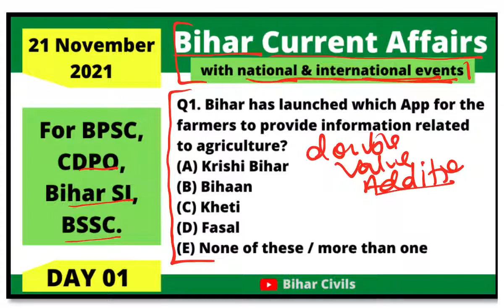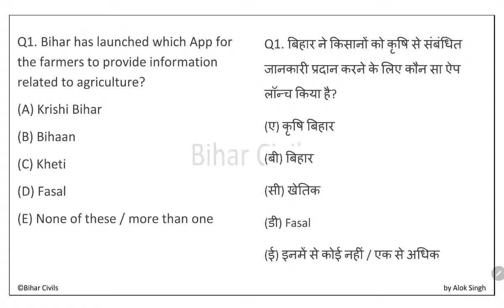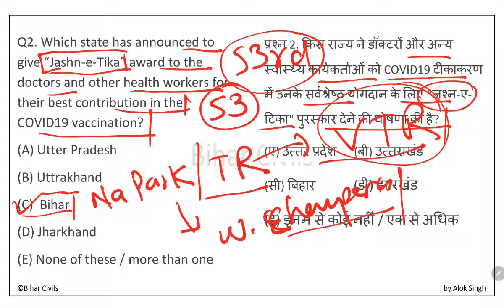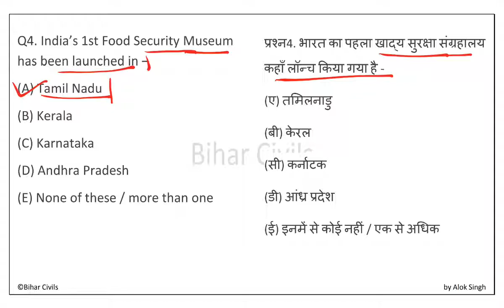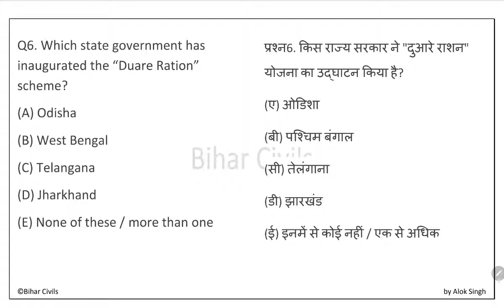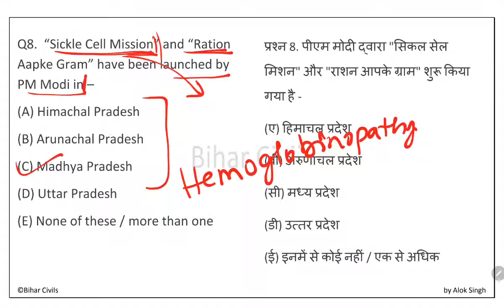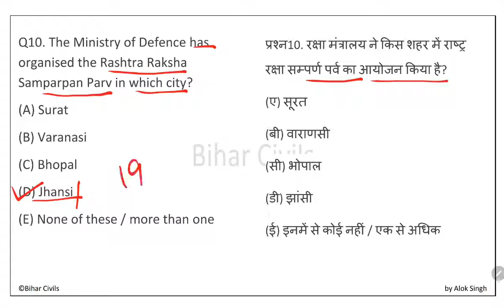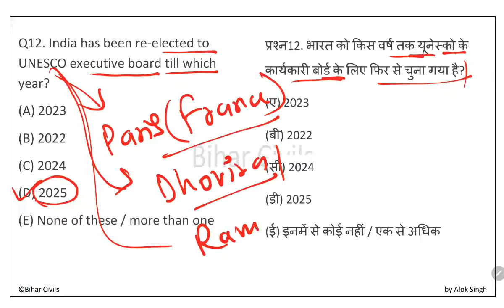21 November 2021 | Daily bihar current affairs | 67th Bpsc Prelims/ CDPO , Bihar SI | Bihar Civils